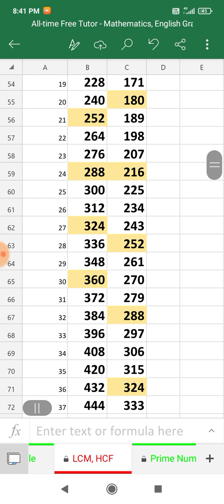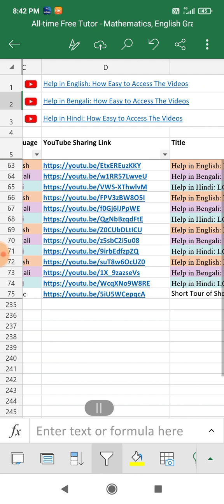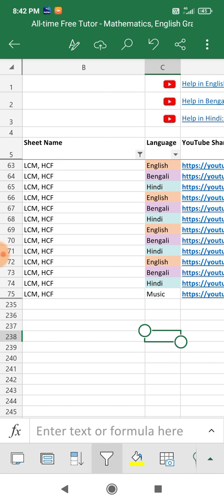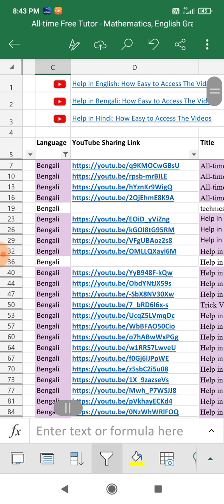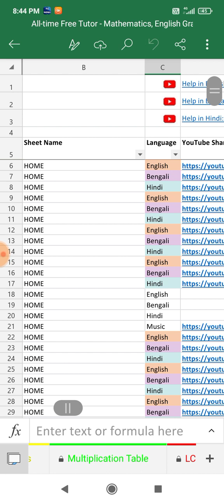Help in Bengali: How Easy to Access The Videos